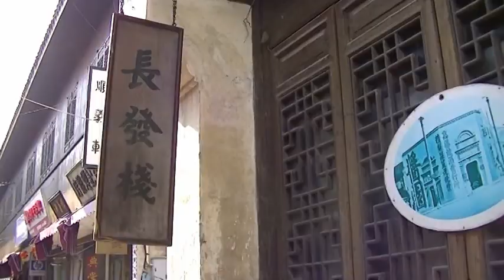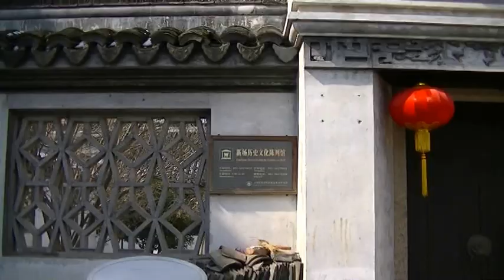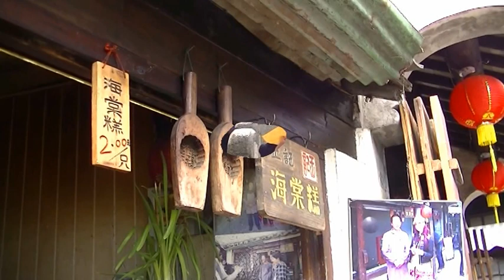新场古镇老街（慈航上海）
這是上海著名的新场古镇老街